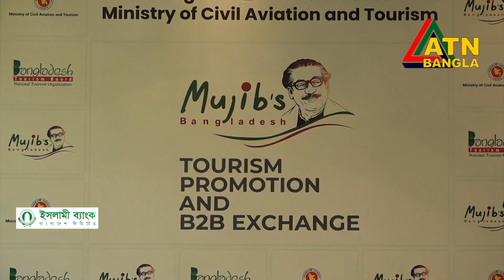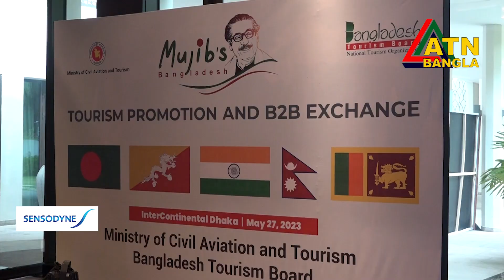বাংলাদেশ ভ্রমণে উৎসাহিত করতে ট্যুরিজম বোর্ড প্রথমবারের মত আয়োজন করলো বিটুবি এক্সচেঞ্জ প্রোগ্রাম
রাজধানীতে হয়ে গেলো মুজিব’স বাংলাদেশ ট্যুরিজম প্রোমোশন অ্যান্ড বিটুবি এক্সচেঞ্জ প্রোগ্রাম। এতে বাংলাদেশের ট্যুরিজম সম্পর্কিত ১২৫ স্টেকহোল্ডারের সঙ্গে অংশ নিয়েছে এশিয়ার চারটি দেশের ৯৭ ট্যুর অপারেটর।
শনিবার (২৭ মে) সকাল সাড়ে ১০টায় হোটেল ইন্টারকন্টিনেন্টাল ঢাকার গ্র্যান্ড বলরুমে এ বিজনেস টু বিজনেস (বিটুবি) মিটিং শুরু হয়। এটি বিকেল ৪টা পর্যন্ত বিরতিহীনভাবে চলে। এর আগে সকালে দেশে আসা ভারত, শ্রীলঙ্কা, নেপাল ও ভুটানের ৯৭ ট্যুর অপারেটরকে বাংলাদেশের বিষয়ে কান্ট্রি প্রেজেন্টেশন দেওয়া হয়।
মিটিংয়ে অংশগ্রহণকারী বাংলাদেশি স্টেকহোল্ডারদের সঙ্গে কথা বলে জানা যায়, বিদেশ থেকে আসা ট্যুর অপারেটররা বাংলাদেশকে জানার পাশাপাশি তাদের দেশ সম্পর্কে জানাচ্ছেন ও সেখানে যেতে আহ্বান করছেন।

শিল্প, ব্যাবসা, বাণিজ্য ও অর্থনীতি বিষয়ক অনুষ্ঠান বিজনেস শো - " বিজনেস ইন বাংলাদেশ " পর্ব- ৩০০  ATN Bangla